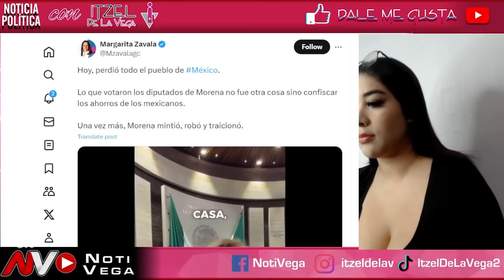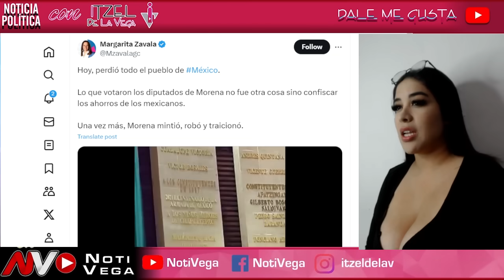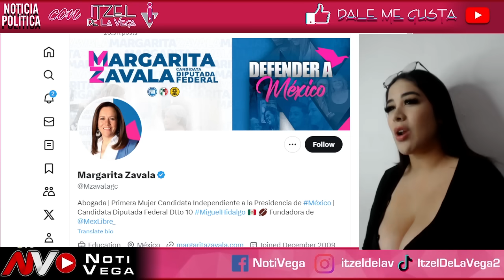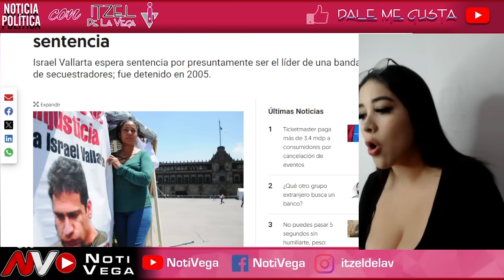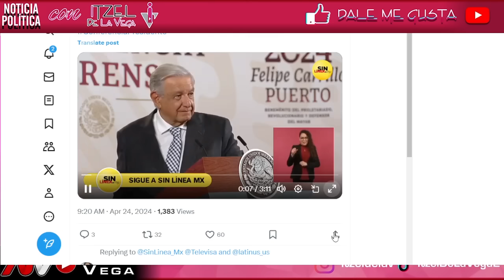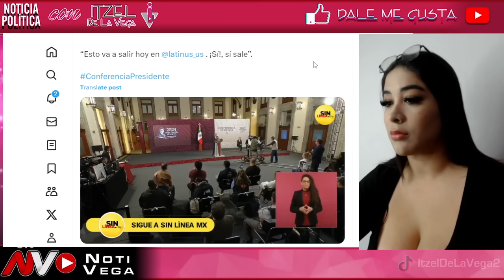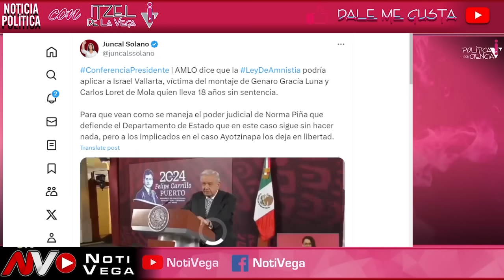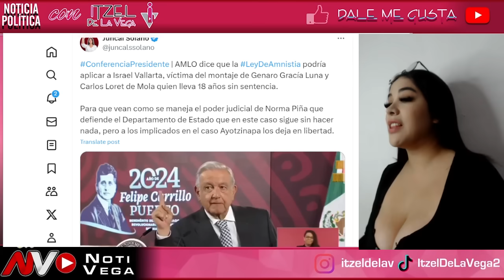EN SHOCK CON ESTA FIRMA ¡AMLO ACABA DE HACER HISTORIA! CONFIRMADO ¡ISAREL VALLARTA SALE DE PRISION!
¡WOW!